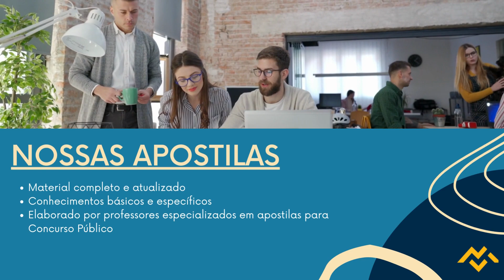Apostila PREFEITURA DE OLIVEIRA MG 2022 Fiscal Meio Ambiente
Como forma de classificação, os concorrentes do edital Nº 01/2022 serão avaliados de acordo com as seguintes etapas: prova objetiva de múltipla escolha; prova de títulos, para os cargos de nível superior; e prova prática, para os cargos de Calceteiro, Carpinteiro, Encanador, Pedreiro, Pintor, Soldador, Motorista, Tratorista, Tratorista Patrol e Tratorista Retroescavadeira. Já os candidatos aos cargos de Agente Comunitário de Saúde e Agente de Combate às Endemias realizarão prova objetiva de múltipla escolha.

Os interessados podem se inscrever exclusivamente pela internet, no período das 9h do dia 20 de outubro de 2022 até às 15h59 do dia 18 de novembro de 2022, no site do IBGP. Haverá cobrança de taxa de inscrição no valor que varia de R$60,00 a R$100,00.

➔ Cadastre-se para receber atualizações de todos os concursos 2022. Concurso PREFEITURA DE OLIVEIRA MG 2022👇